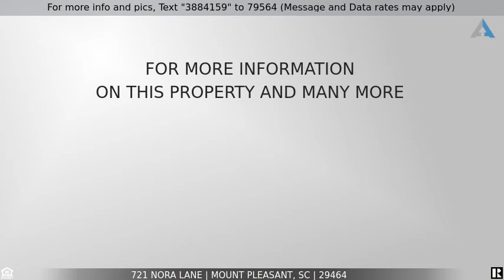Priced at $425,000 - 721 Nora Lane, Mount Pleasant, SC 29464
This home is an amazing find in the heart of Mount Pleasants extremely desirable Old Village Neighborhood. Located just minutes to Sullivans Island, Shem Creek and all the entertainment and dining one could wish for. The home has had a full makeover with new flooring throughout, new paint, new fixtures and multiple other upgrades. As you enter the home you will immediately notice the open floor plan from kitchen to living room and out to your private deck area with palm trees, perfect for entertaining. Back inside you will fall in love with the living room which features a wood burning fireplace and a wet bar. Upstairs you will find bedroom 1 and 2 with the remodeled bathroom separating them and on the 3rd level is the spacious master bedroom with beamed ceiling and master bathroom.